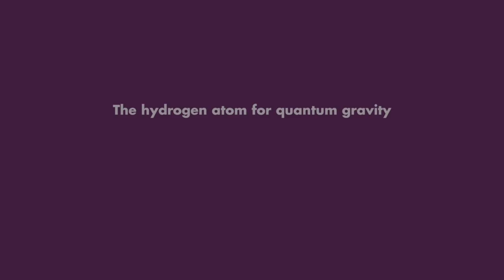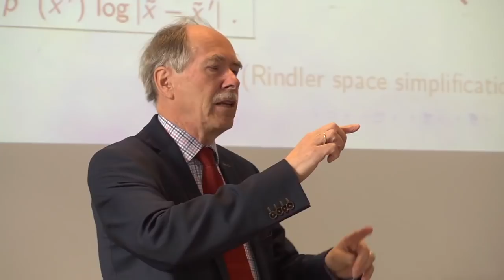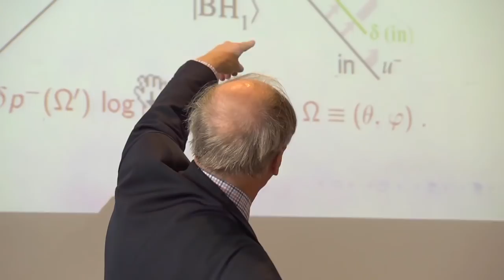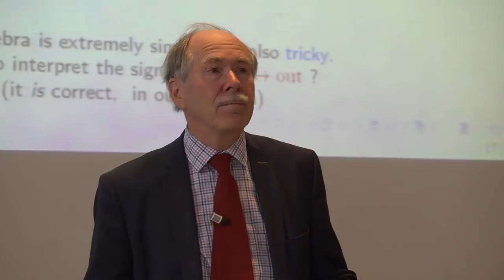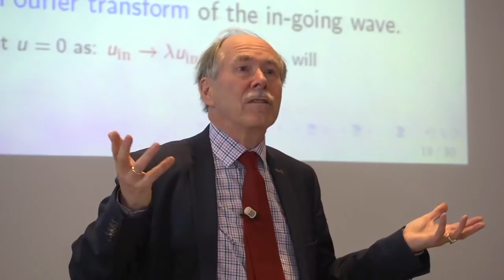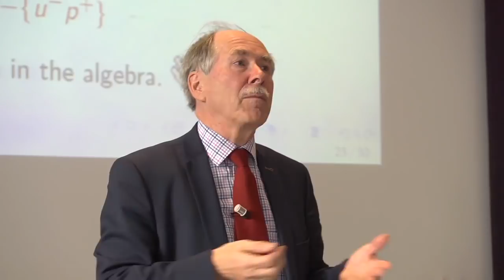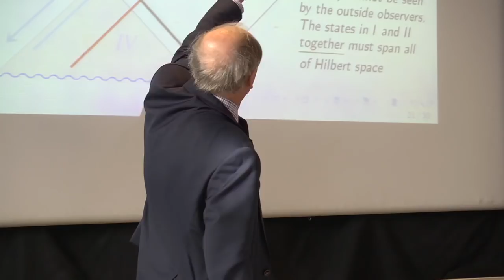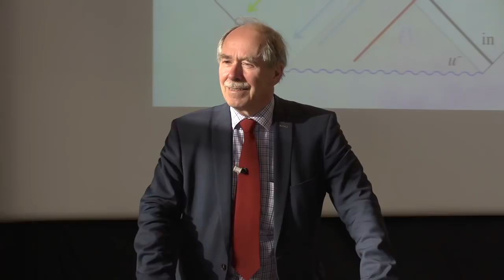G. Hooft - The hydrogen atom for quantum gravity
Gerard ’t Hooft (Utrecht University, the Netherlands)

Three important insights are needed to understand quantum black holes, conservation of information, complementarity and firewalls. One : the gravitational interaction between in- and out-going particles is essential, two : the spherical wave expansion yields modes that are uncoupled, so that handling these modes separately, yields complete transparency, and three : antipodal identification turns mixed states of Hawking particles into pure states, without singularities. Neglecting any one of these three points turns black holes into complete mysteries, while they can be as transparent as the hydrogen atom. It is shown how every partial wave obeys a very simple, easily solvable, Schroedinger equation (just as in the hydrogen atom), showing how pure quantum states evolve. However, we do end up doing "new physics", as soon as we apply the required cut-offs at the Planck scale. It implies the necessary existence of new transformations that remove firewalls.

Gerard ’t Hooft is a Dutch theoretical physicist, world renowned expert in the fields of quantum field theory and quantum gravity. In collaboration with his PhD advisor Martinus Veltman, he gave the mathematical foundations to the electroweak theory by showing that Yang-Mills theories are renormalizable. Gerard has made seminal contributions in the fields of gauge theory in particle physics, black holes and quantum gravity, and foundational aspects of quantum mechanics.

Gerard was awarded the Nobel Prize which he shared with Martinus Veltman for their work on ``elucidating the quantum structure of electroweak interactions’’.